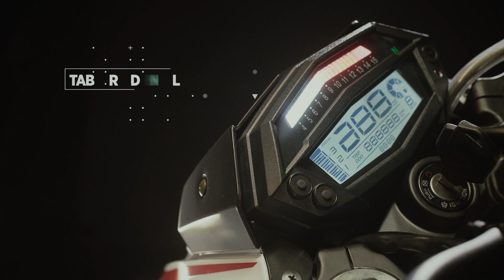OKINOI - Moto OKN 300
En Okinoi la velocidad no es solo un gusto. Moverse es innovar. Pensar en lo distinto. Traer lo nuevo. Llegar a donde hay que estar sin medir distancias. Hacer. Es construir, fabricar. Tener todo lo necesario.
Desde hace más de 60 años esta empresa asentada en Córdoba fabrica, importa y distribuye en todo el país motocicletas, bicicletas eléctricas, repuestos y accesorios.

Con una visión englobadora, en Cinergia Estudio Creativo tuvimos el privilegio de generar un plan de comunicación audiovisual para esta empresa que consistió en la producción y realización de más de 30 piezas audiovisuales y el diseño y puesta en línea de una landing page de marca.

PRODUCCIÓN GENERAL
Cinergia Estudio Creativo

PRODUCCIÓN EJECUTIVA
Guillermo Brandán

DIRECCIÓN
Damián Depetris

Nicolás Guerrini

Rosmary Hernández

Luli Petrone

GAFFER
Santiago Sgarlatta
César Aparicio
Cruz Lisandro Morena

ELÉCTRICO
Juan Pablo Pucheta

Flor Whebe

FOTOGRAFÍA FIJA
Noelia Vidal

COLORIZACIÓN
Nicolás Guerrini

Andrés Salas

COORDINACIÓN
Nazareno Rapetti

CÁMARAS
Rental CBA

LUCES Y ESTUDIO
GV Pro

DRON
View Flyers (Federico Nieto - Luciano Ferrari)
Fénix Dron (Martín Hernández)

BACKSTAGE
Celeste Guerrini

Córdoba, Argentina
2018.